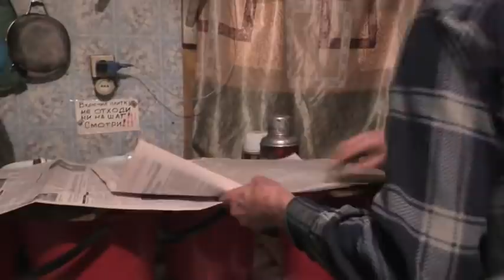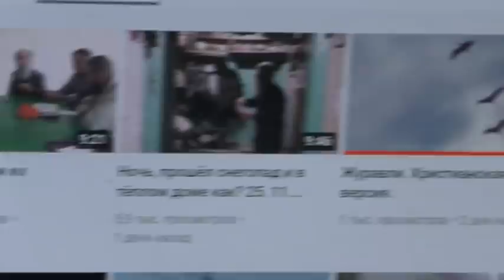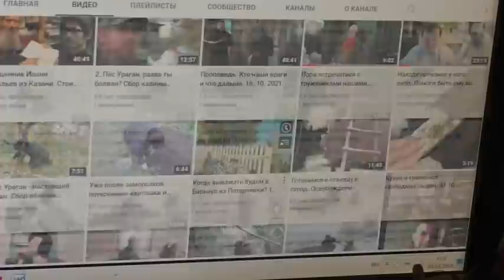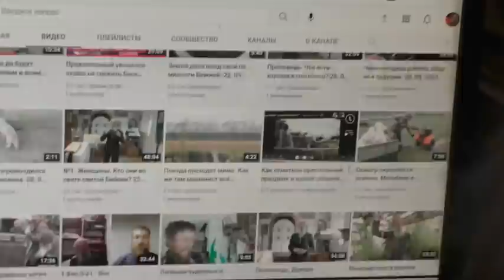Завтрак в постную пятницу. 03. 12. 2021